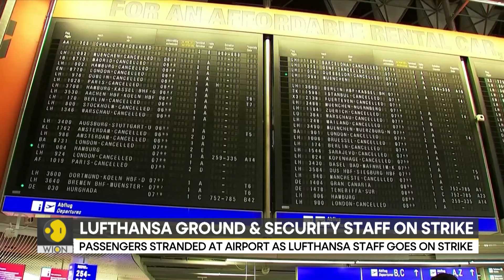Germany: Passengers stranded at airport as Lufthansa staff goes on strike | WION News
Millions of travelers across Germany were affected by strikes again on Thursday after two unions called for two-day walkouts over wages and work conditions. Watch in for more details!